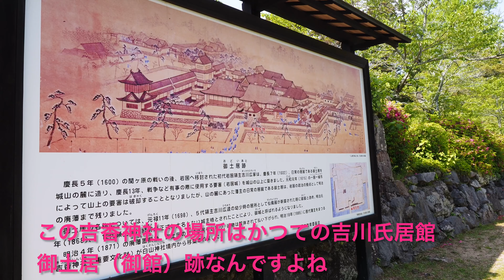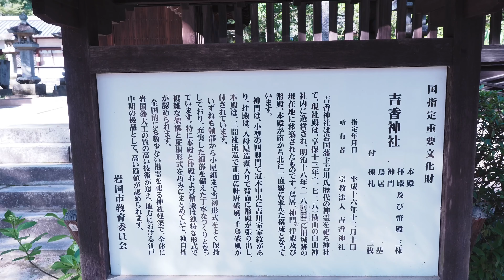Voicepeak.カメラ担いで♪♪ 防長路巡り「水無月・吉香公園・神社・紫陽花・花菖蒲」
昨年の岩国の6月の日帰り花巡りです。吉香神社・紫陽花・花菖蒲　水無月を彩る花の観光紹介。
ご案内はフリモメン＆彩澄りりせの Voicepeakコンビです。
HDの奥から蔵出しして編集。
吉香神社の場所は往年の所謂、陣屋（小大名の城の代わりの領国支配の拠点）跡であります。
岩国領の中枢吉川公の居館でした。正式な藩となったのは慶応４年3月ですからそれまでは大名格の毛利家家臣の領主と言う立ち位置でした。

岩国の次の梅雨時を彩る花の見頃は今からです。